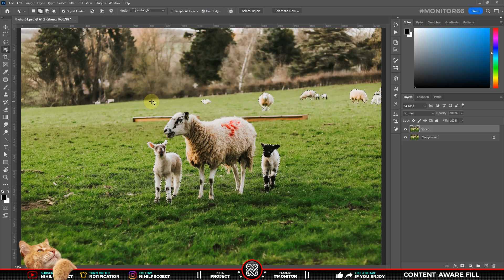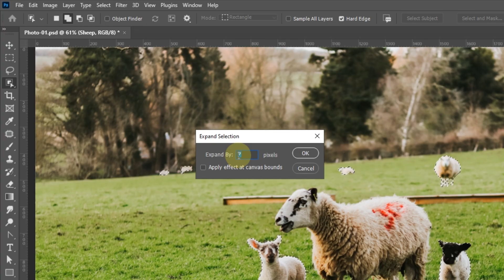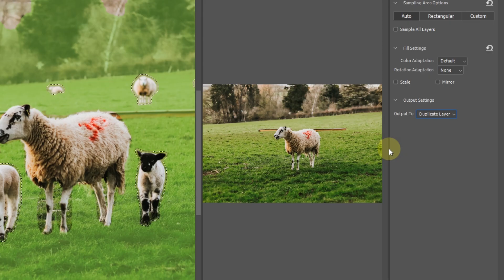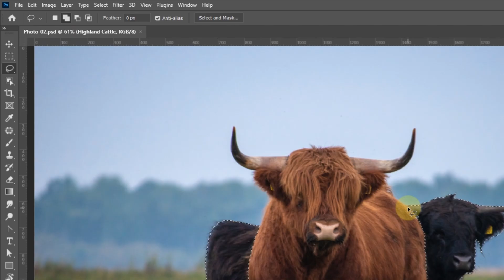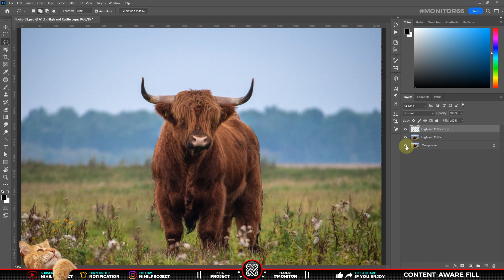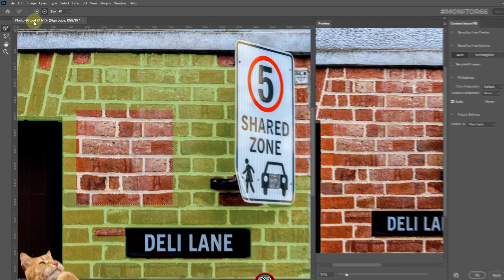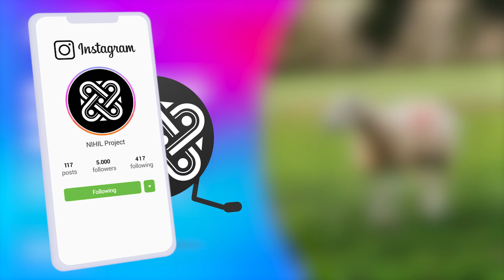CARA MENGHILANGKAN OBJECT YANG MENGGANGGU DENGAN MUDAH, CEPAT & DETAIL DI PHOTOSHOP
💬 Video ini menunjukkan cara menghapus object-object yang tidak diinginkan atau object yang mengganggu dengan menggunakan fitur Content-Aware Fill di Photoshop.

Tutorialnya telah dirangkum sebaik mungkin, agar penonton bisa lebih mudah memahami & menikmati video yang ada di Channel kami. Jadi, simak tutorial berikut ini tentang “cara menghapus object yang mengganggu di photoshop”

🕗 Timestamp :
00:00 Preview
00:12 Intro/Opening
00:35 T1 - Content-Aware VS Content-Aware Fill
03:11 T2 - Content-Aware Fill (Fused Object)
04:23 T3 - Content-Aware Fill (Pattern Background)
05:58 Thanks, you guys are amazing
06:17 Closing
07:00 Your Artworks

💡 Untuk membuat video tutorial ini kami menggunakan software:
• Blender (3D)
• FL Studio
• Aegisub

Photo 01 by Sandie Clarke on Unsplash
Photo 02 by Sander Mathlener on Unsplash
Photo 03 by Katie Jowett on Unsplash

Tittle : Bongo Madness by Quincas Moreira

Berdasarkan official Adobe, Minimum Requirements Photoshop 2022:
• CPU: 2 GHz with SSE 4.2
• OS: Win 10 v1909 or later
• RAM: 8 GB
• GPU: 1.5 GB Memory & DirectX 12
*Adobe kini mengusung AI ke dalam Softwarenya yang disebut Adobe Sensei, ini yang menyebabkan banyak peningkatan dari segi hardware, mungkin jika penggunaannya untuk yang umum-umum saja tetap bisa di low-spec.

Urutan photoshop dari yang berat dan ringan:
- HIGH : Photoshop 2022
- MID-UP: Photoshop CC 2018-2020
- MID: Photoshop CS6
- LOW: Phoroshop CS4